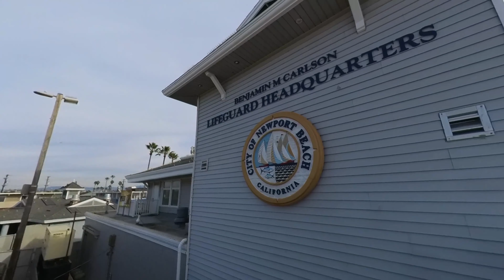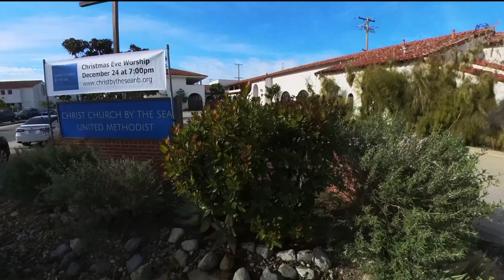5k 🌴🤟 Balboa Beach Newport Insta360 x3 Walk Tour Vlog Walking Travel. Amazing ! 🌴🤟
Well I recorded this video entirely with Insta 360 x3.

The editing took 4 times longer, thanks to reframe edits . Adobe Premiere 2022 - audio was recorded in Tascam DR-10L and sychronized in Adobe Premiere to replace Insta 360 x3 audio.  (Best Sound with Tascam with a Lav Microphone on my shirt. Not wireless) Video was recorded at 5.7 and 3840x2160 in GoPro reframe.

Robert Erod Modern Abstract Paintings and Photography on Saatchi Art Online